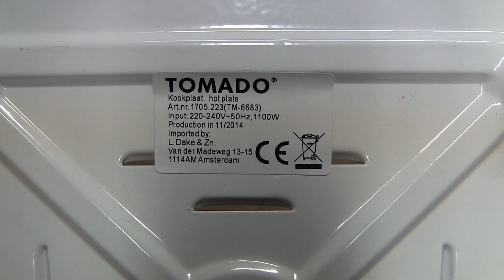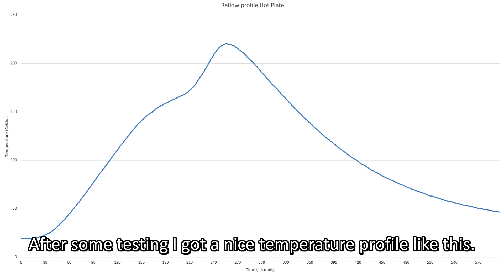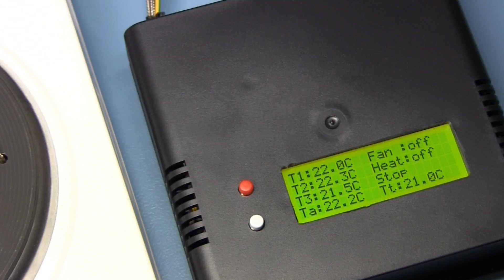Reflow oven or hot plate? I went for the reflow soldering hot plate - 100% automated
With this fully automated hands-off reflow solder hot plate I can finally solder the tiny lga sensors on my flight controller.

Put the PCB on the plate and press start. After 10 minutes the PCB is automatically reflowed and fully cooled down according to a predefined solder paste temperature profile. The process data is send to the computer via Bluetooth.